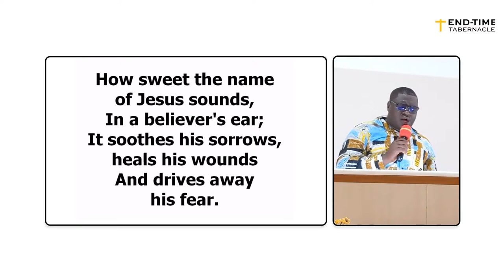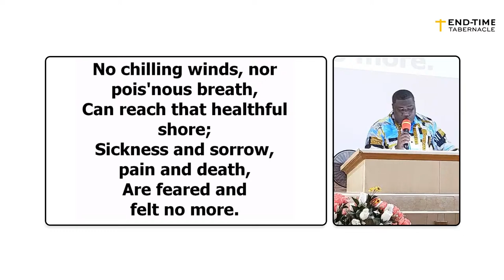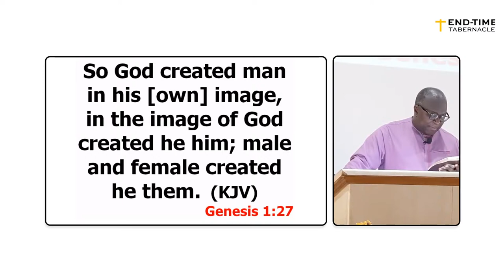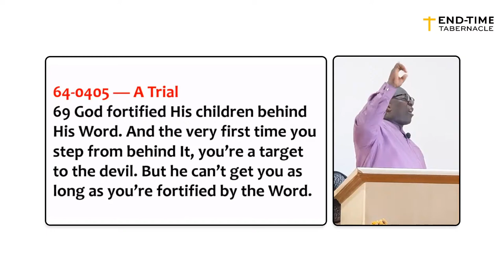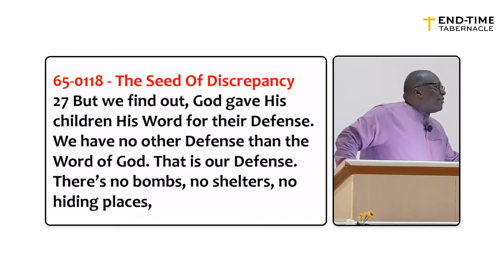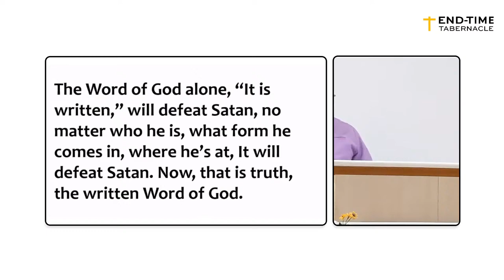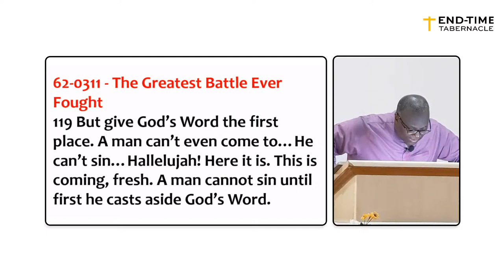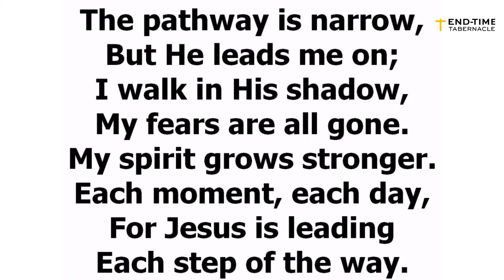How Man Fell From The Image || Teacher Isaac Adjei Doku || 30-03-2024